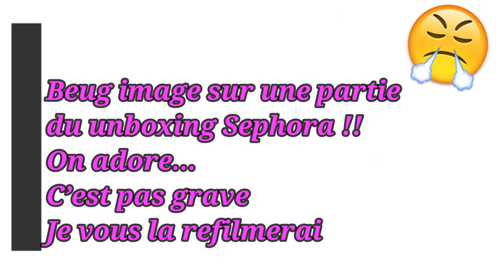MEGA BEAUTY UNBOXING : Sephora, Pomelo + co, Makosmé, Eigshow brushes etc. 2021 commence bien !! 😊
C'est parti pour le premier beauty unboxing de l'année 2021, et pas des moindres vous allez voir... J'ouvre en direct avec vous ces colis que j'ai reçus : Des produits skincare visage & corps, des produits capillaires au top du top, du make up, des accessoires make up & beauté etc. Pleins de jolies choses en fait 😉 Alors c'est parti !!

- The plump and go set, The Inkey list, qui contient le sérum au collagène et le contour des yeux à la caféine
- Crème visage Snow mushroom, The Inkey list
- Produits capillaires Hairburst, shampooing, démêlant et elixir de volume et de croissance

👉 - 50% sur tout le site avec le code : 3D2LDN7R

👉 Cette box contient :
- Résurgence Coffee Scrub, TERRE DE MARS, 100ml, 25€
- Shiny Mask, NUDE COSMETIK, 50gr, 29,50€
- L’Africaine – Huile Majestueuse, KARETHIC, 100ml, 29,50€
- Sérum visage, L’ESPERLUÈTE, 30ml, 39,90€
- Velours de fruit, JOE & ARVELS, 6,90€
Valeur de la box beauté en principe : Jusqu’à 130 euros. Sans compter votre pochette offerte dans votre première box)
Les produits peuvent également être vendus à l'unité.

📌Facebook : Camille 974 Lifestyle & Beauty (j'en ai encore un oui oui oui lol)